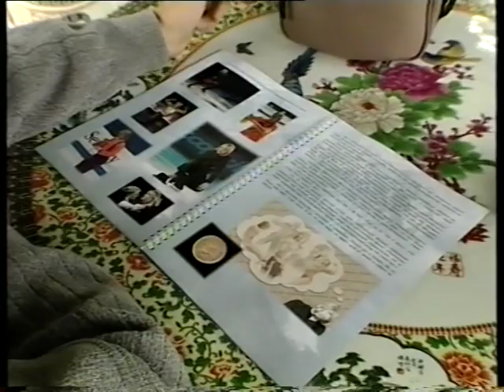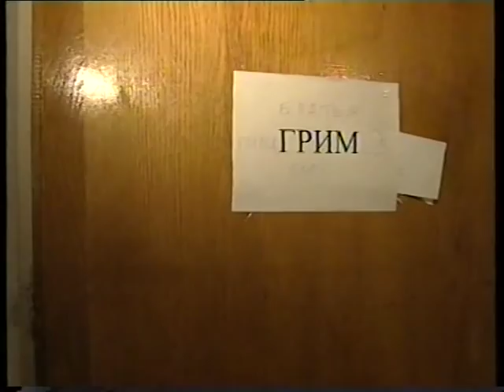Evgeni Plushenko: "About me" - documentary 2004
видео из личной коллекции Е.Плющенко специально для
Евгений Плющенко - Plushenko- Про меня - Документальный фильм 2004